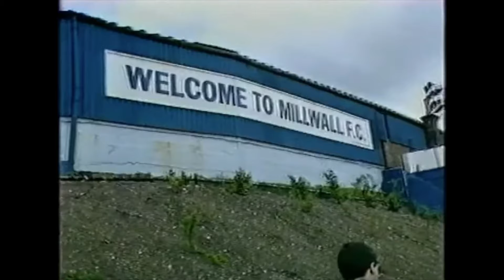Millwall's top boy Ian 'Tiny' Garwood: The lion of the Den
Ian tiny garwood was considered top boy at millwall football firm, having been a supporter of millwall football club since the late 1960 when millwall were considered to be racis*. he was also involved in many famous incidents with the football firm millwall f troop